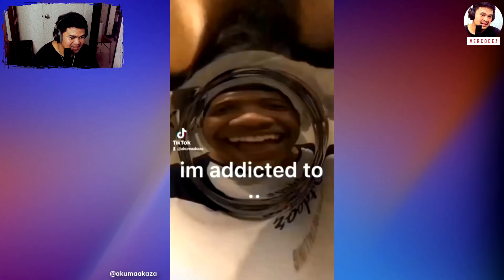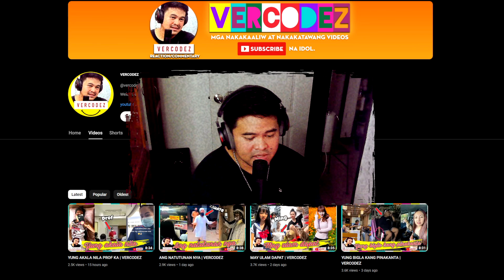YUNG NAG-AAPPLY KA PERO MAHIYAIN KA | VERCODEZ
Video Title: YUNG NAG-AAPPLY KA PERO MAHIYAIN KA | VERCODEZ